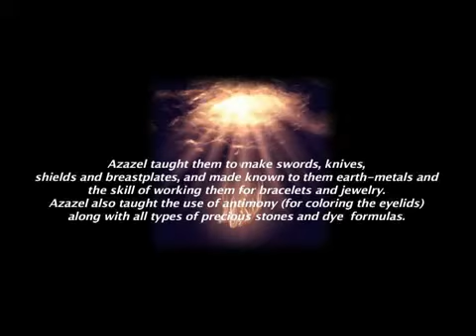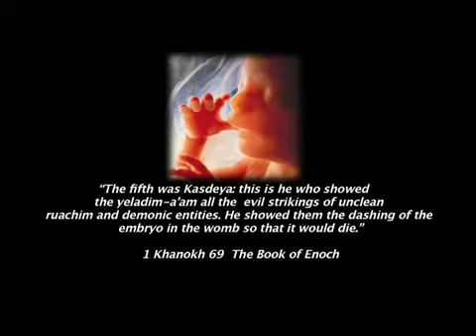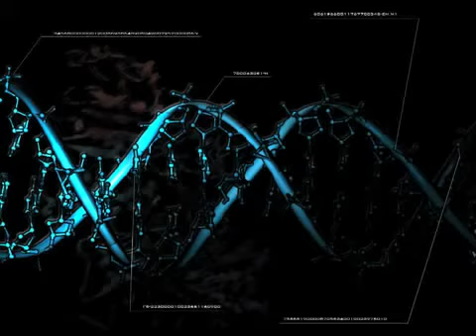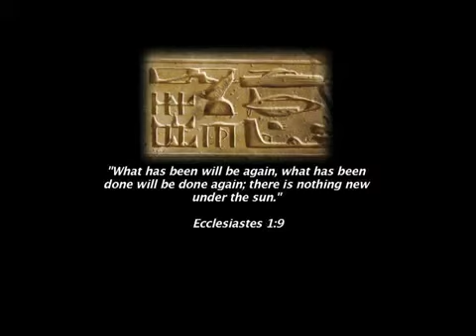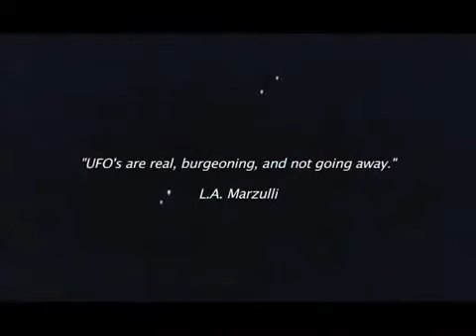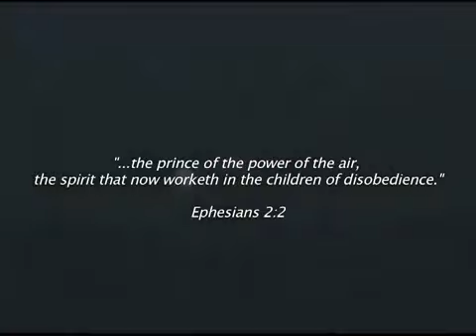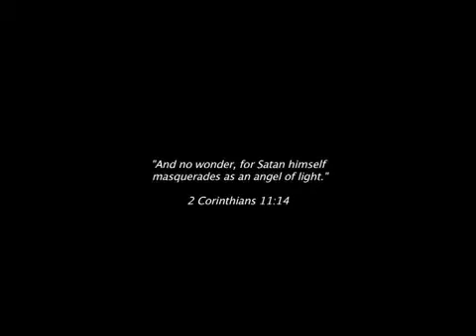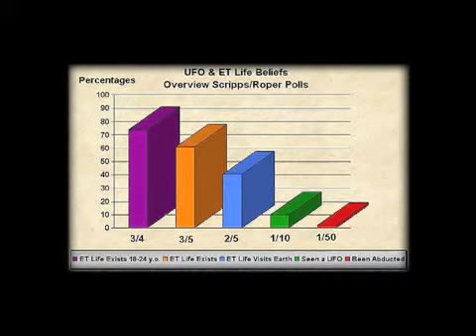2012/2013 SATANIC NEW WORLD ORDER AND THE FALLEN ANGELS PART~2